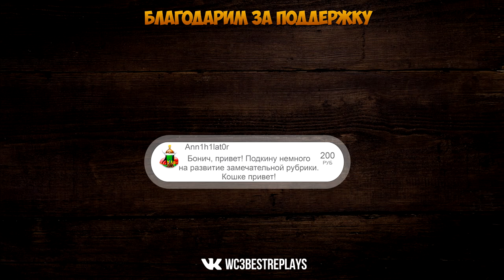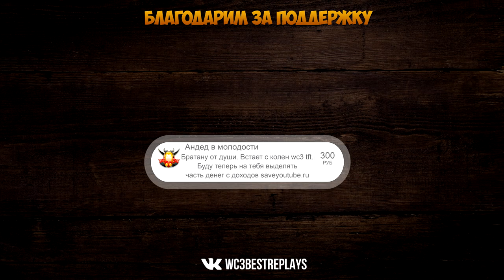WarCraft 3 Best Replays 26 Выпуск (Избушки)